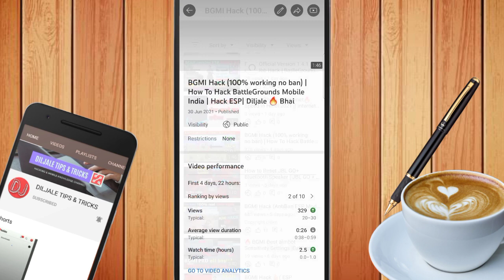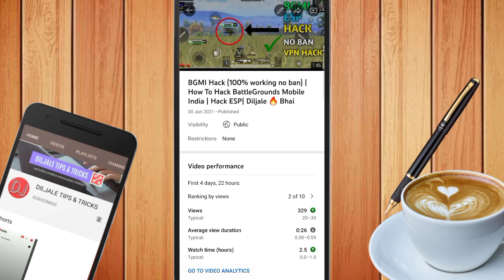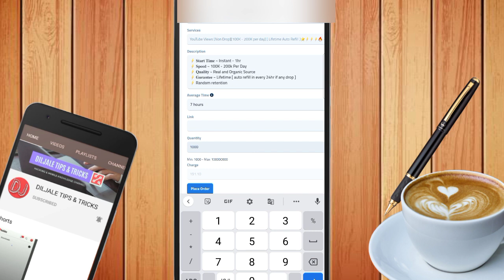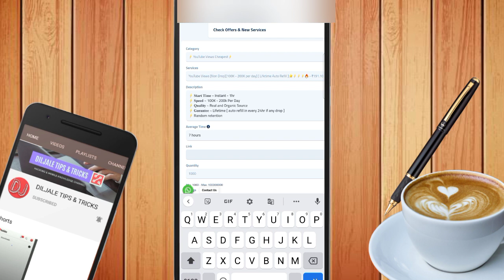जान लो 90% New Youtuber इस तरीके से Views बढ़ाते हैं 1000 Views on youtube 🙃 2021 || Diljale 🔥 Bhai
youtube par views badhane ka trika || increase views on youtube trick | views kaise badhaye live proof || 2021 youtube growth tips

About :- Is Video me aapke question ka answer karne wala hu ke
Application ka use karke video ko viral Kar skte Hain ya nhi ?

Solved Queries :-
• views increase from apps
• how to viral video on YouTube
• apps se views kaise badhaye
• youtube video ko viral karne ka trika
• your trick 2021
• get more views on youtube
• 2021 seo and ranking for youtube
• diljale bhai